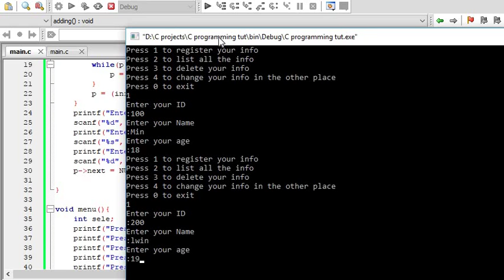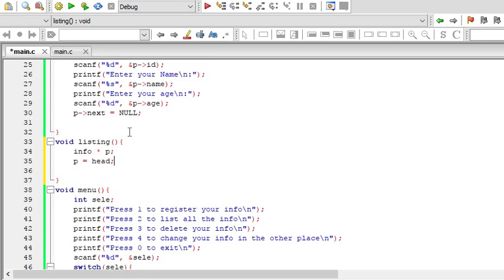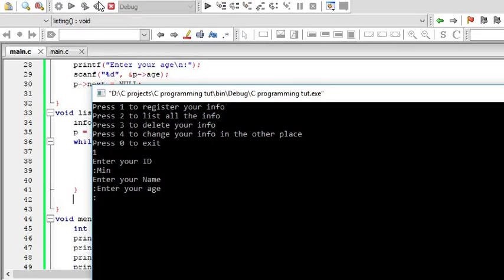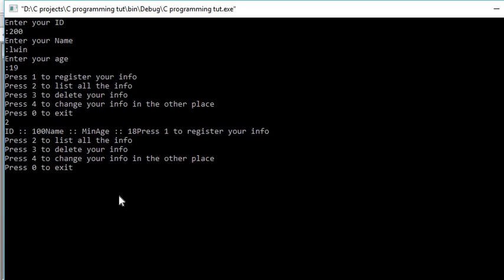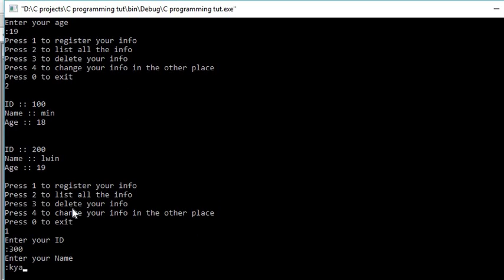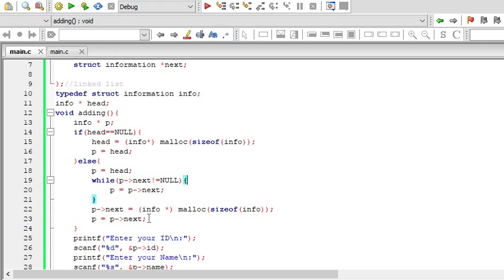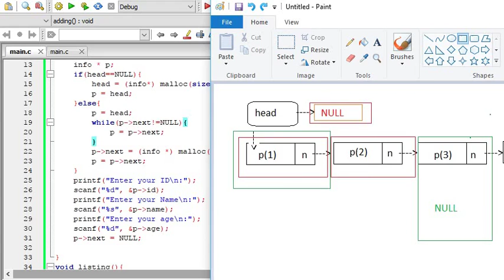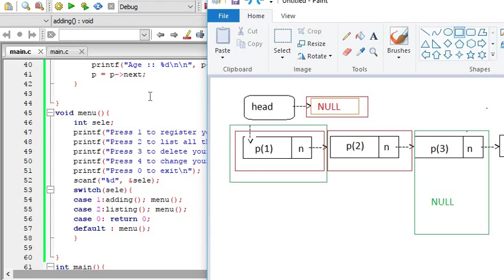C Programming - 54 - Linked List - Listing Info ( Myanmar - ျမန္မာ )-1